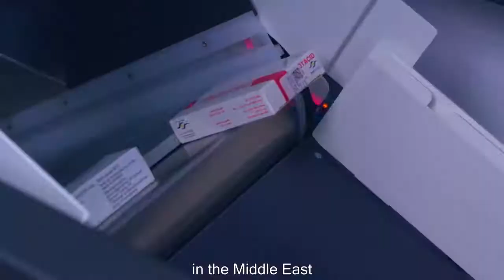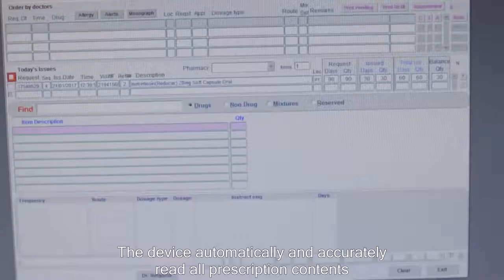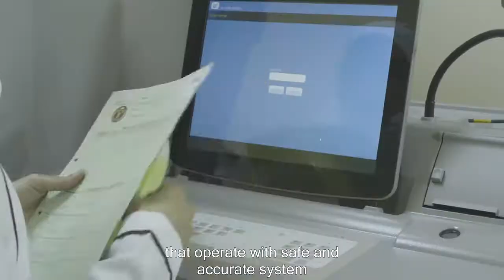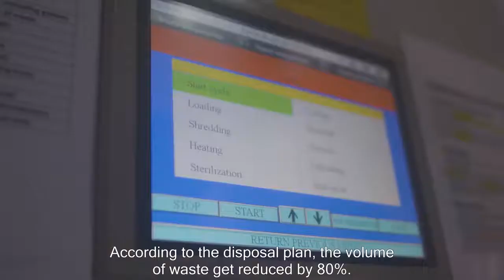BDF HOSPITAL | CAMERA MAN | Mohammed Nazeeh 2016 المستشفى العسكري